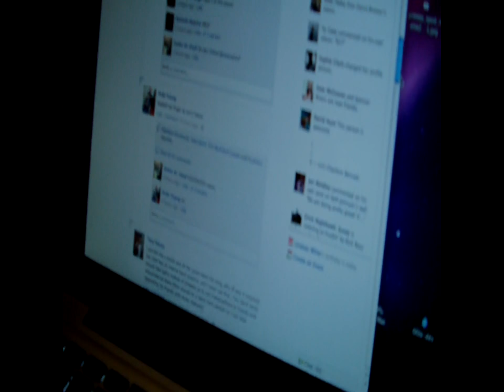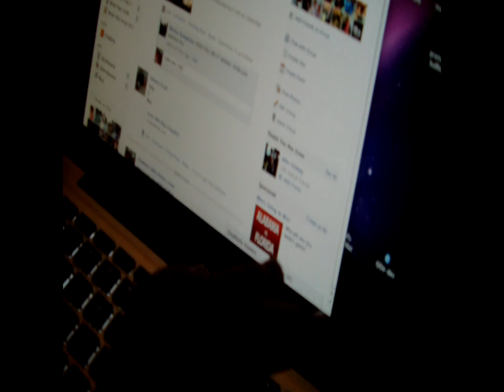9.28.11 my mom's birthday